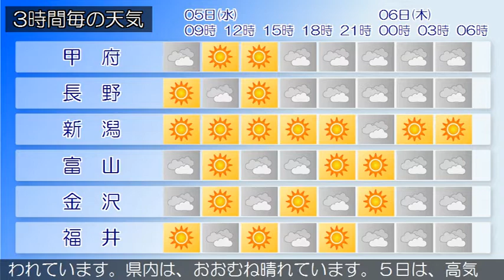2020/08/05 甲信北陸地方の天気予報 朝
新潟県では、本州付近は、日本の南に中心を持つ高気圧に覆わ
れています。県内は、おおむね晴れています。５日は、高気圧
に覆われますが、気圧の谷や湿った空気の影響を受ける見込み
です。このため、晴れ朝晩曇りで、午後は山沿いを中心に雨や
雷雨となる所があるでしょう。新潟県では、高温が予想される
ため、熱中症など健康管理に注意してください。６日は、引き
続き、高気圧に覆われますが、気圧の谷や湿った空気の影響を
受ける見込みです。このため、晴れ時々曇りで、午後は山沿い
を中心に雨や雷雨となる所があるでしょう。
富山県は、引き続き、高気圧に覆われますが、気圧の谷や湿っ
た空気の影響を受ける見込みです。このため、晴れ時々曇りで
、昼過ぎから夕方は山間部を中心に雨や雷雨となる所があるで
しょう。本州付近は、日本の南に中心を持つ高気圧に覆われて
います。県内は、おおむね晴れています。５日は、高気圧に覆
われますが、気圧の谷や湿った空気の影響を受ける見込みです
。このため、晴れ朝晩曇りで、午後は山沿いを中心に雨や雷雨
となる所があるでしょう。新潟県では、高温が予想されるため
、熱中症など健康管理に注意してください。６日は、引き続き
、高気圧に覆われますが、気圧の谷や湿った空気の影響を受け
る見込みです。このため、晴れ時々曇りで、午後は山沿いを中
心に雨や雷雨となる所があるでしょう。
石川県は、引き続き、高気圧に覆われますが、気圧の谷や湿っ
た空気の影響を受ける見込みです。このため、石川県は、晴れ
時々曇りとなるでしょう。本州付近は、日本の南に中心を持つ
高気圧に覆われています。県内は、おおむね晴れています。５
日は、高気圧に覆われますが、気圧の谷や湿った空気の影響を
受ける見込みです。このため、晴れ朝晩曇りで、午後は山沿い
を中心に雨や雷雨となる所があるでしょう。新潟県では、高温
が予想されるため、熱中症など健康管理に注意してください。
６日は、引き続き、高気圧に覆われますが、気圧の谷や湿った
空気の影響を受ける見込みです。このため、晴れ時々曇りで、
午後は山沿いを中心に雨や雷雨となる所があるでしょう。
福井県は、引き続き、高気圧に覆われますが、気圧の谷や湿っ
た空気の影響を受ける見込みです。このため、晴れ朝晩曇りと
なるでしょう。本州付近は、日本の南に中心を持つ高気圧に覆
われています。県内は、おおむね晴れています。５日は、高気
圧に覆われますが、気圧の谷や湿った空気の影響を受ける見込
みです。このため、晴れ朝晩曇りで、午後は山沿いを中心に雨
や雷雨となる所があるでしょう。新潟県では、高温が予想され
るため、熱中症など健康管理に注意してください。６日は、引
き続き、高気圧に覆われますが、気圧の谷や湿った空気の影響
を受ける見込みです。このため、晴れ時々曇りで、午後は山沿
いを中心に雨や雷雨となる所があるでしょう。